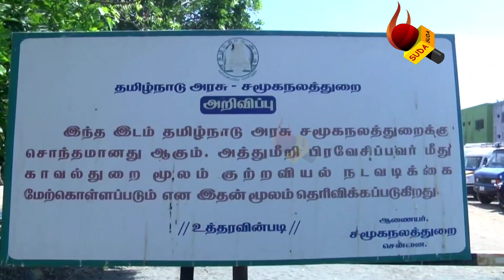Vadapalani Temple: சொந்தமான Rs 250 Crores மதிப்பிலான கோயில் நிலங்கள் மீட்பு | வடபழனி | Suda Suda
சென்னை சாலிகிராமத்தில் வடபழனி கோயிலுக்கு சொந்தமான ரூபாய் 250 கோடி மதிப்பிலான கோயில் நிலங்கள் மீட்கப்பட்டுள்ளதாக அறநிலையத்துறை அமைச்சர் சேகர்பாபு தெரிவித்திருக்கிறார். கோயில் நிலங்கள் ஆக்கிரமிக்கப்பட்டு இருந்த இடங்களில் அமைச்சர் சேகர்பாபு இன்று நேரில் ஆய்வு மேற்கொண்டார்.